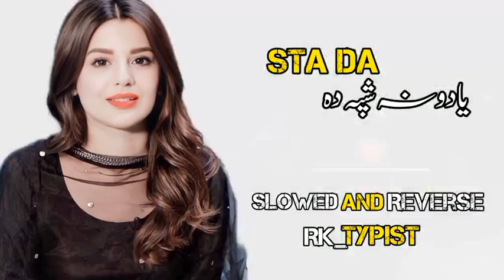sta da یادونہ شپہ دہ foryourpage fypシ゚viral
sta da یادونہ شپہ دہ